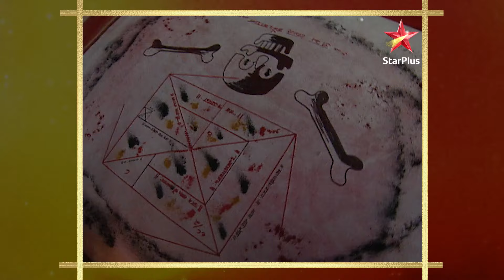Ruby's attempt to provoke Rohit! | Part 2 | S1 | Ep.50 | Son Pari